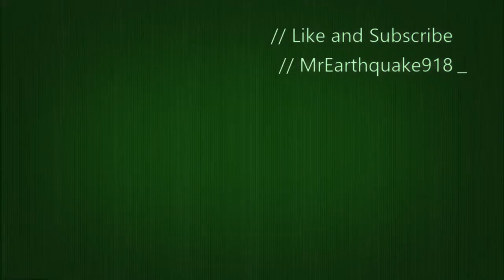Exploring The Pearson Space Station On Deliver Us The Moon - Part 1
Hi everyone, you join me as I arrive on the Pearson Space Station after the erevious episode after I initiated the launch sequence. on this I embark on the quest to power up the life support systems ipon the station.